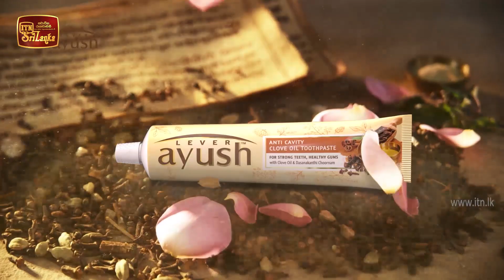Garuda Muhurthaya | Episode 11 - (2020-10-03) | ITN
Garuda Muhurthaya | Episode 11